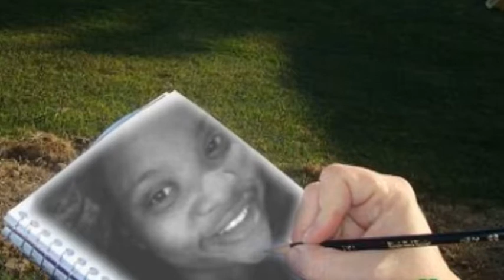STOP THE PRESS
I MADE THIS SLIDE FORE A VERTY BEAUTIFUL WOMAN A WOMAN WHOS KNOW WHAT SHE WANT AND WHAT SHES GONE DO TO GET IT. !